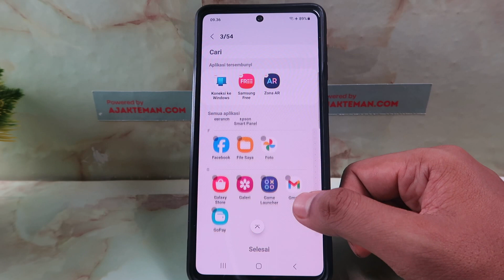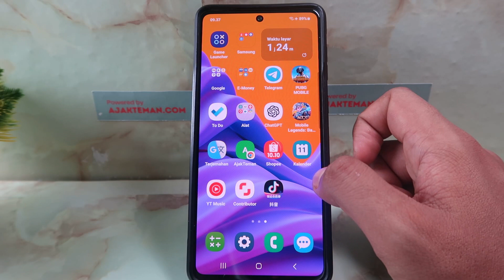CARA MENYEMBUNYIKAN APLIKASI & GAME DI SAMSUNG A25 5G